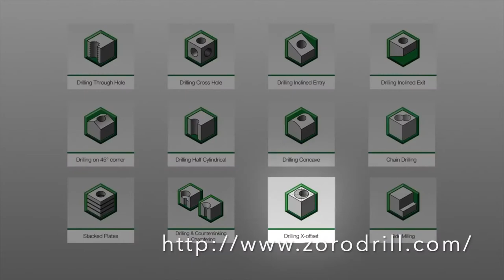why U drill/ insert indexable drill is better?